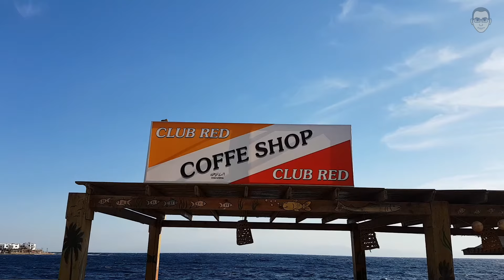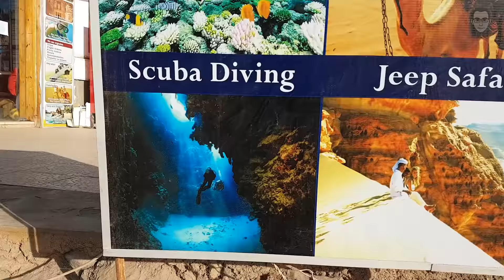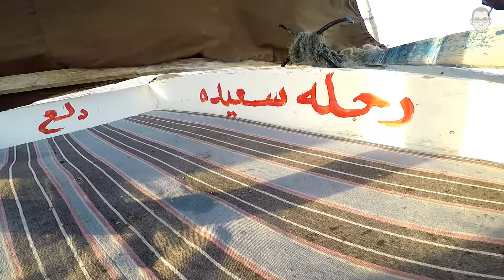Dahab & Al Faiyum Trip - Dec 2017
Dahab
Club Red Dahab
Everyday Cafe
Scuba Diving
Al Faiyum
Safari
Sea Trip
Horse